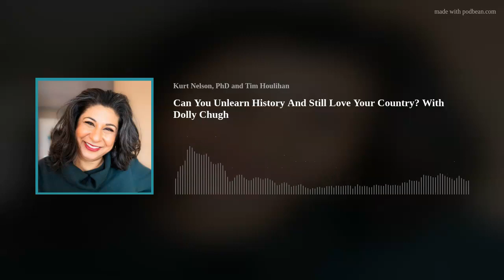Can You Unlearn History And Still Love Your Country? With Dolly Chugh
Learning ALL the parts of our country’s history can be very uncomfortable. Not just in the US, but around the world, there are usually very dark parts of our past that many of us would rather brush over because it doesn’t marry up with the sterilized version of what we were taught when we were younger.

While many of us are willing to take the next step, to unlearn our history and dismantle the unjust systems that our forebears built, few of us actually know how to go about it effectively. Our wonderful guest on this episode, Dolly Chugh admits to her own story of how she inadvertently taught her kids a polished version of history. And in her own personal reckoning around this experience, wrote the book that she found herself needing to read. And we are delighted to be talking with her about “A More Just Future: Psychological Tools for Reckoning with Our Past and Driving Social Change” because it is now a valuable tool for all of us.

Dolly Chugh is a Harvard educated, award-winning social psychologist at the NYU Stern School of Business, where she is an expert researcher in the psychology of good people. We’ve previously had Dolly on the show but we are thrilled to welcome her back to discuss her brand new book.

Topics
(2:07) How Little House On The Prairie led Dolly to write A More Just Future.
(9:24) Behavioral History - the new way of looking at the past?
(11:10) Why do we find it so difficult to talk about the dark parts of our history?
(14:08) How “dressing for the weather” can help us deal with our emotional responses.
(17:56) What other countries can teach the US about our response to history..
(19:37) How a Paradox Mindset can help us sit with uncomfortable truths.
(23:28) How does Dolly feel about America after writing the book?
(26:12) How do we move forward to a more just future?
(29:28) Unlearning our past is simple but not easy.
(31:49) Why is George Takei a gritty patriot?
(37:51) What is belief grief?
(39:42) How psychological distance creates a “long time ago illusion”.
(41:37) Using music to anchor us in time.
(44:52) What question Dolly would ask Max Bazerman?
(47:54) Grooving Session with Tim and Kurt discussing A More Just Future.

Links
Dolly’s book “A More Just Future: Psychological Tools for Reckoning with Our Past and Driving Social Change “

Dolly’s TED Talk: “How to let go of being a "good" person — and become a better person”

Episode 280, Do We Judge Others By The Way They Speak? | Katherine Kinzler PhD

Dan Gilbert “Stumbling on Happiness”

Episode 321, Robert Livingston: How To Have A Conversation About Racism

Angela Duckworth “Grit: The Power of Passion and Perseverance”

“Construal-Level Theory of Psychological Distance” Yaacov Trope and Nira Liberman (2011)

Max Bazerman “Complicit: How We Enable the Unethical and How to Stop”

Episode 232: Katy Milkman: How to Make Healthy Habits that Actually Last